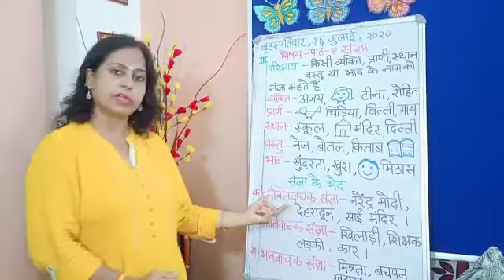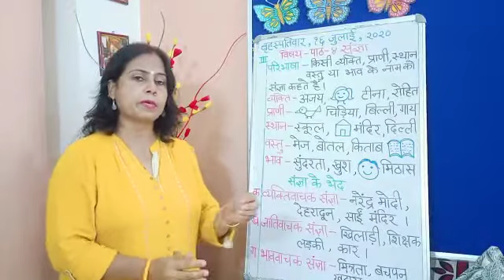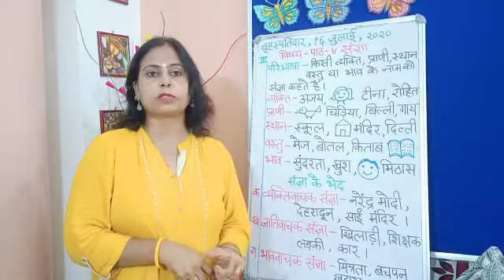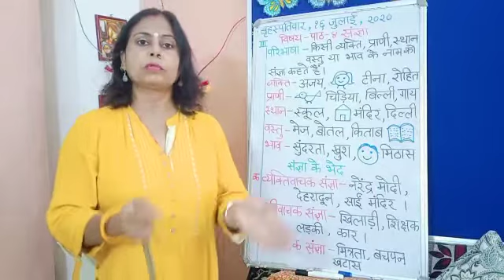कक्षा-3,संज्ञा- परिभाषा व भेद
Video from Lalita Chauhan